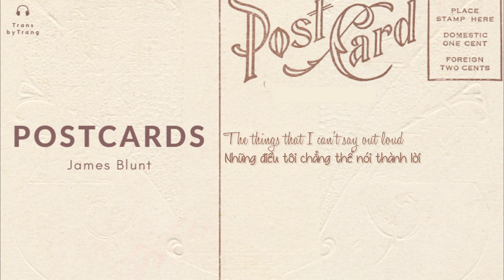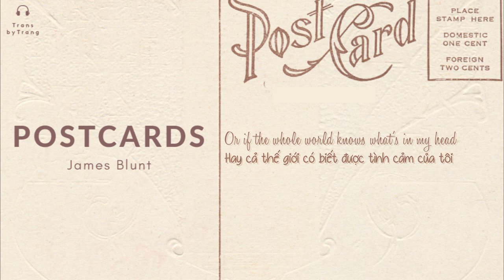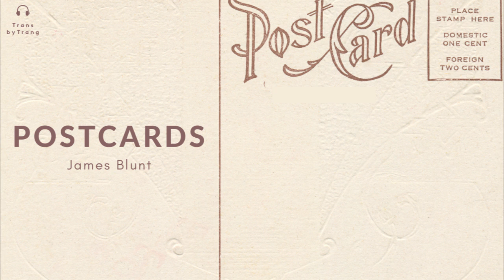[Vietsub] James Blunt | Postcards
Thích bài này 4 năm rồi. Độ gây nghiện thì vẫn không hề giảm.
Khuyến cáo là MV chả liên quan mấy nên nghe nhạc là đủ hay rồi.
Thực ra mình không biết viết bưu thiếp đâu, chèn chữ sai bên đấy.